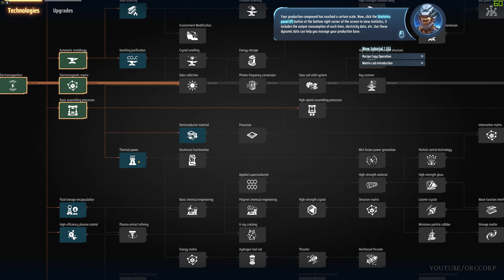Dyson Sphere Program: Starter Guide to First Matrix & Proper Production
Dyson Sphere Program guide to proper production lines and getting to the first matrix. The electromagnetic matrix is the first tier step for getting off the planet and progressing towards the Dyson Sphere.

Dyson Sphere Program is a factory simulation game developed by Youthcat Studio released for Microsoft Windows in January 2021 in early access.